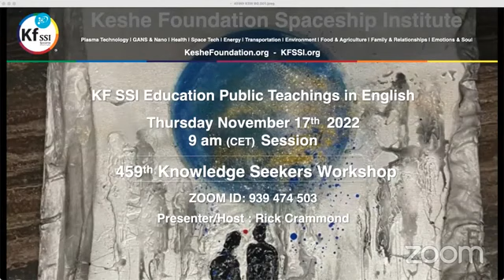Punkt śmierci w czasie wypadku. Duch.